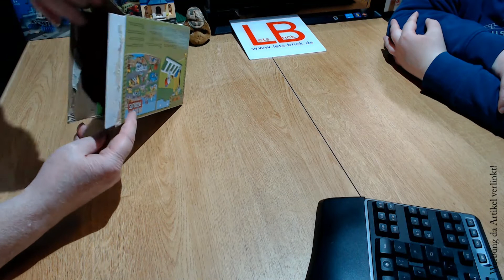BanBao Peanuts Footballplatz- Touchdown für Snoopy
Es ist Peanut time, heute mit Snoopy auf dem Footballplatz.